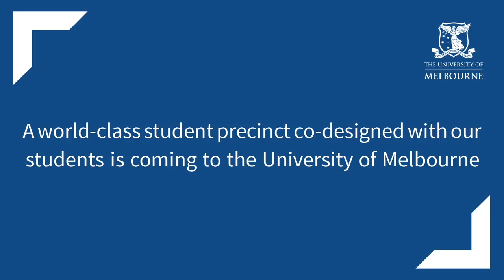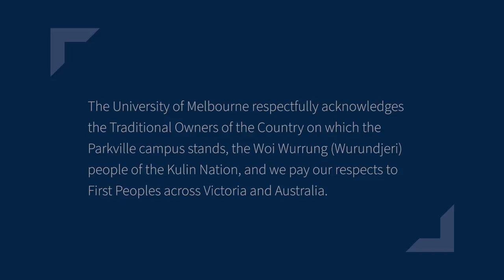New Student Precinct at the University of Melbourne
The University of Melbourne’s newest place for students will be located on the edge of the city, in the heart of the Parkville Campus on the land of the Woi Wurrung (Wurundjeri) people of the Kulin Nation.

Situated near key transport links, and walking distance to vibrant neighbouring communities, it will be a space for students, staff and the wider community to connect, learn and grow.

The precinct will encompass eight new or refurbished buildings and reinvigorated outdoor study, social and landscape spaces. A lowered ground plane will provide enhanced and inclusive accessibility to the campus.

Through deep engagement with Traditional Owners, Indigenous knowledge and culture is embedded across the precinct’s design, wayfinding, and the re-introduction of native flora, fauna and a pre-colonial creek, while connection to country continues through partnerships with Indigenous communities.

Green-star certified buildings, a rooftop community garden and the promotion of environmentally-friendly practices and behaviours are a hallmark of the precinct’s sustainability commitment.

Theatre, art, music and events will enliven the precinct, alongside inclusive facilities and amenities, a diversity of food and retail, and the co-location of student services making this a place to connect, aspire and belong at the University of Melbourne.

Voice Over: Zamanah Moslih (University of Melbourne Student)
Animation: KALEIDO.TV
Production: Corporate Finance and Property, University of Melbourne

The University of Melbourne respectfully acknowledges the Traditional Owners of the Country on which the Parkville campus stands, the Woi Wurrung (Wurundjeri) people of the Kulin Nation, and we pay our respects to First Peoples across Victoria and Australia.